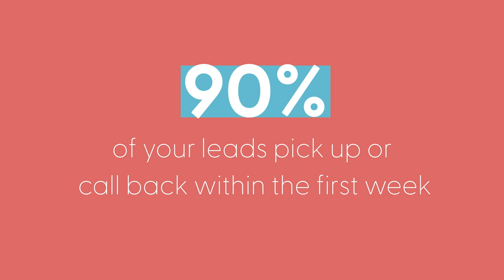How to get 90% of your leads to call back or pick up